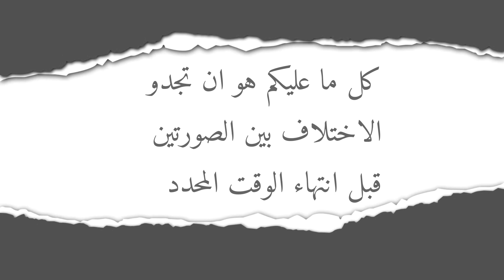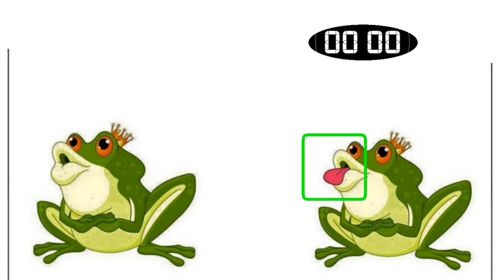الغاز للعباقره. اوجد الاختلاف بين الصورتين | مناسب للأطفال مع الجواب Gas games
خيال و ابداع
في هذا الفديو الغاز للاذكياء
سوف نعرض لكم بعض الصور و كل ما عليكم هو ان تجدو الاختلاف بين الصورتين
العقل البشري هو العضو الرأسي في جسم الانسان لذالك
يجب علينا الاعتناء بهي و الاهتمام بهي
و نختبرو و نغزيي بي المعلومات و الافكار
يجب عليكم الاشتراك بي القناة لذالك المعلومات

Imagination and creativity In this gas video for smart people, we will show you some pictures, and all you have to do is find the difference between the two pictures. My channel for that information